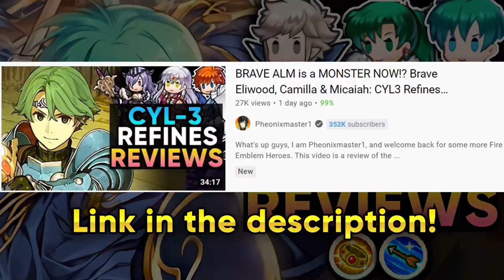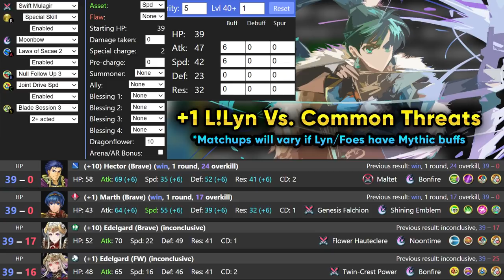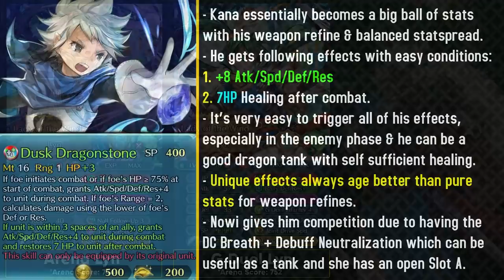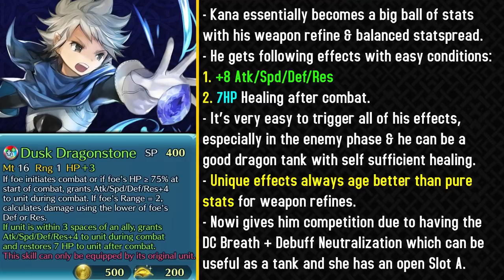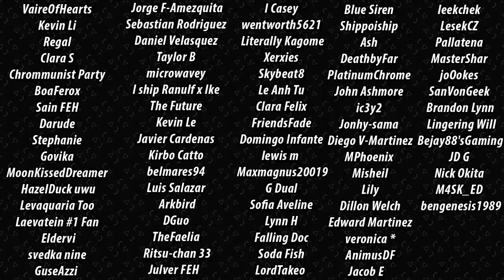L!EPHRAIM'S SOLAR STRENGTH! Legendary Lyn, Male Kana, Ephraim Refines Review & Builds [FEH]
What's up guys, I am Pheonixmaster1, and welcome back for some more Fire Emblem Heroes. This video is a review of the Weapon Refines we got this update, Each update we get new weapon refines. In this update, we got Weapon Refines for Legendary Ephraim, Legendary Lyn, Male Kana and OG Ephraim. I review their refines and recommend many builds for them :)

0:00 Weapon Refines for Legendary Ephraim, Ephraim, Legendary Lyn & Male Kana
0:27 Legendary Ephraim Refine - Flame Siegmund
3:24 Infantry OG Ephraim Refine - Flame Siegmund
4:10 Legendary Ephraim Builds - Budget
5:19 Legendary Ephraim Builds - Aether Raids
7:40 Legendary Ephraim B Duel Cavalry 4
8:44 Ephraim's Second Refine Builds - Budget
9:28 Ephraim Build - Run Time Pulse!
9:40 Ephraim Builds - Aether Raids
10:48 Ephraim Builds - Arena
11:28 Legendary Lyn Refine - Swift Mulagir
17:07 Legendary Lyn Builds - Budget
17:27 NFU Vs. Lull Spd/Def for L!Lyn!
18:29 Legendary Lyn Builds - Aether Raids
20:04 Legendary Lyn Arena Builds
21:19 Male Kana Refine - Dusk Dragonstone
22:59 Male Kana Builds
25:08 M!Kana B Duel Infantry Arena Score
25:44 M!Kana Builds - Aether Raids

🎨 Thumbnail Art is from Fire Emblem Heroes Cipher

- Fire Emblem The Blazing Blade - Girl of the Plains Lyn's Theme Orchestral Cover by Dragston Dev
- Fire Emblem Fates ► The End of the Road Should be Here (Instrumental)
- Puzzling Empty Dream - Fire Emblem Fates